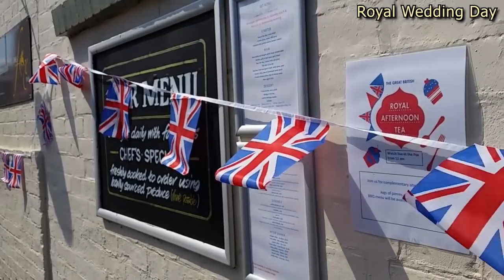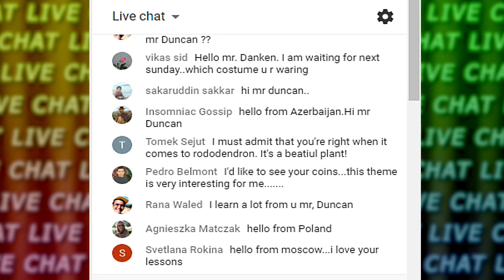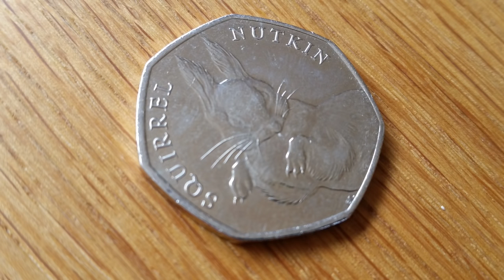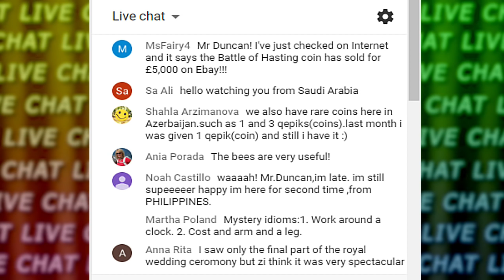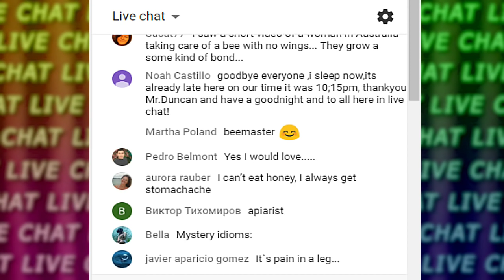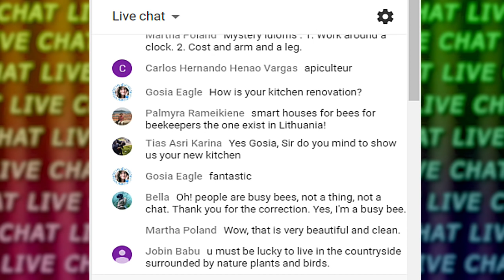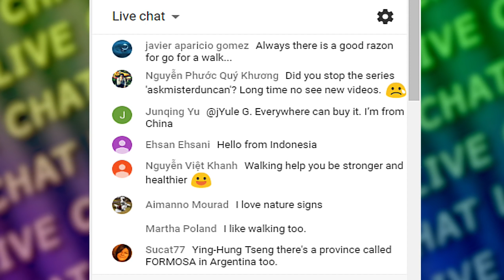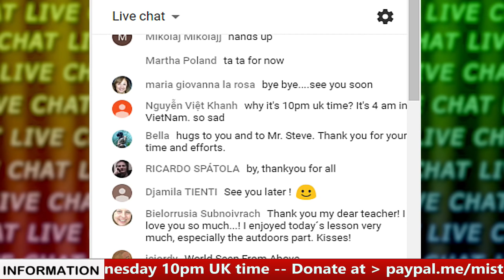LIVE ENGLISH - From England - 20th May 2018 - Summer Sights - Chat - Grammar - Words - Mr Duncan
Live English from England. 20th May 2018. Did you watch the Royal Wedding? I have some 'rare' coins to show you. Do you have limited edition coins in your country? Do you ever watch documentaries on TV? Have they become too mawkish? What does the word 'Mawkish' mean? I will be going for a lovely summer walk.